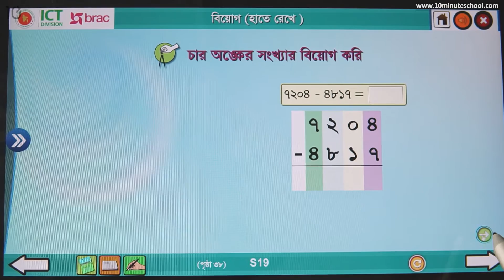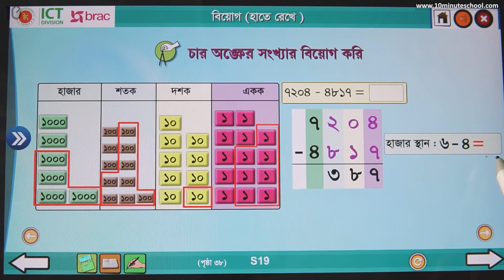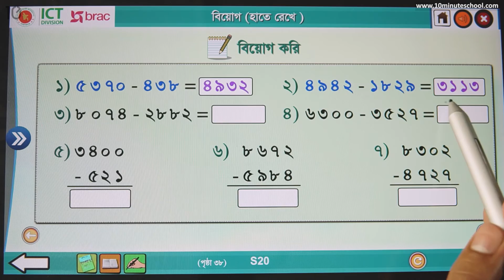০৩.০৫. অধ্যায় ৩ : চার অঙ্কের সংখ্যা বিয়োগ - - [Class 3]